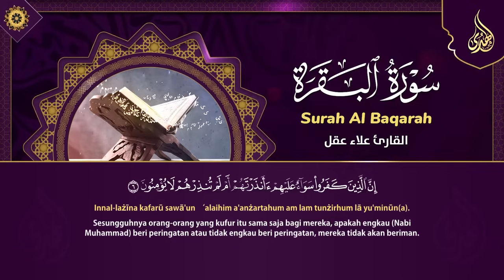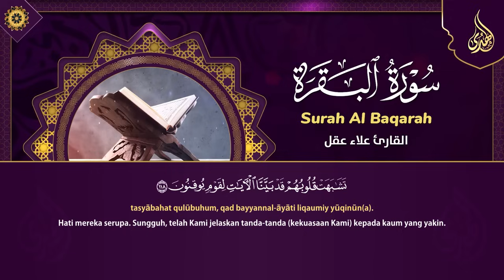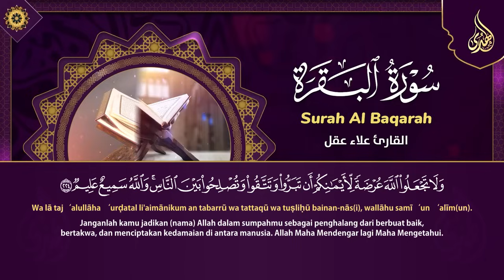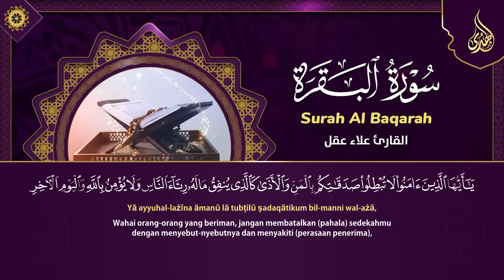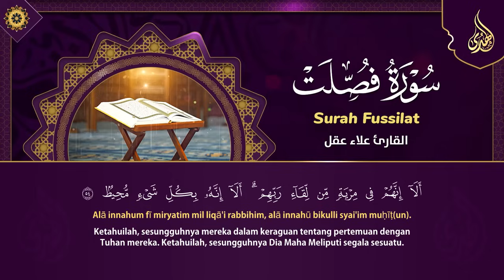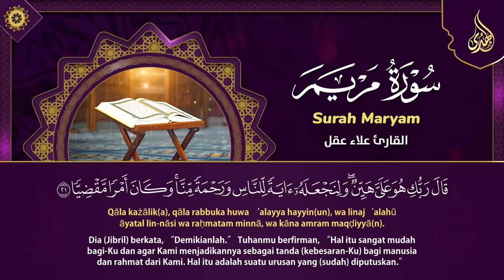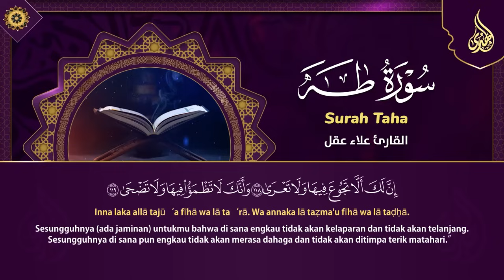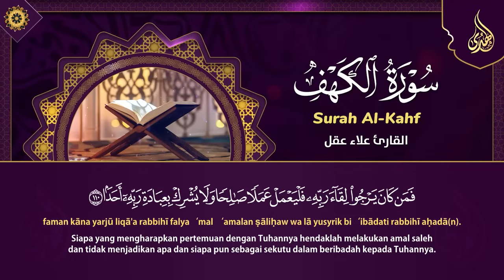رقية شرعية قوية للبيت سورة البقرة، فصلت، يوسف، مريم، طه، الكهف | لطرد الشياطين من منزلك وجلب البركه